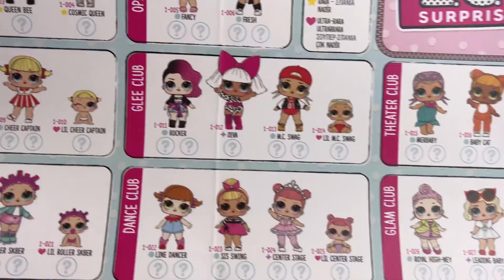raro- apro LOL SURPRISE PUZZLE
in Italia è ancora raro ma spero che con i nostri LIKE si riesca a farli arrivare fino a qui!!! 😍😍😍
La trovi on line qui: ★

Le LOL SURPRISE sono arrivate in Italia, nei negozi di giochi, sono mini doll con accessori sorpresa nascosti in Blind BAG!
 ★ DOVE LE TROVI?
Negozi di Giochi o Toys Center
On LINE le trovi qui 14 euro circa

BIG LOL SURPRISE 80 euro circa